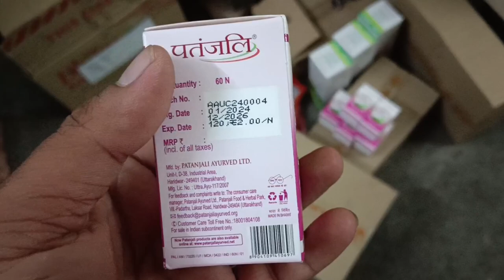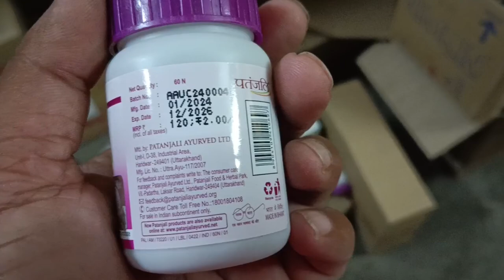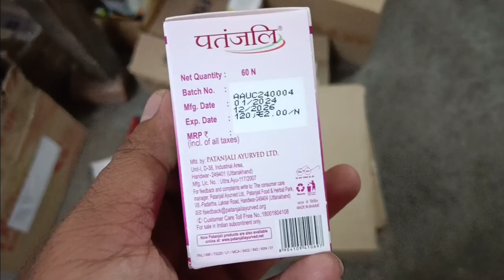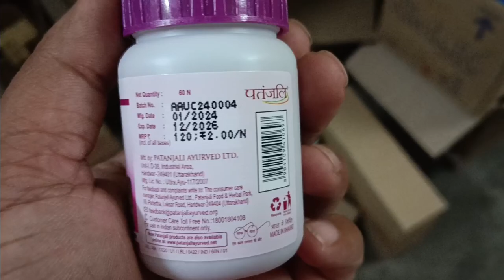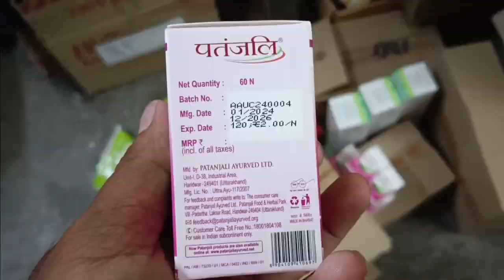patanjali Giloy Ghanvati Advance tablets use dosage side effects in Hindi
Giloy Ghanvati Advance tablets use dosage side effects in Hindi